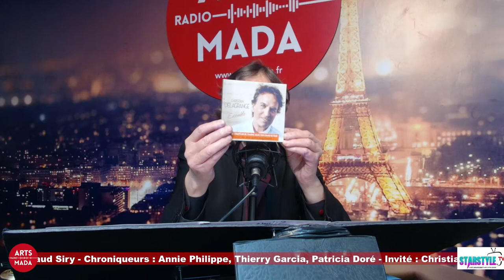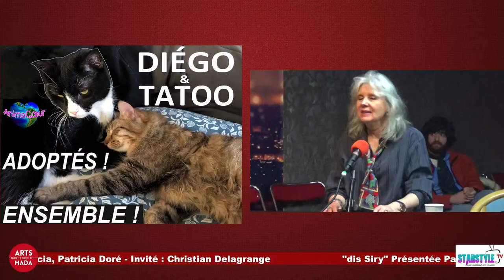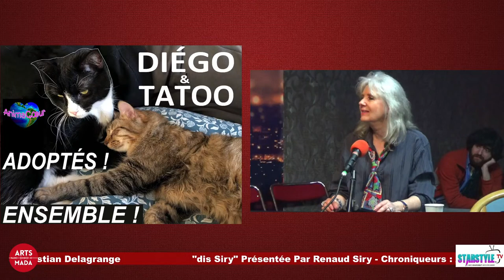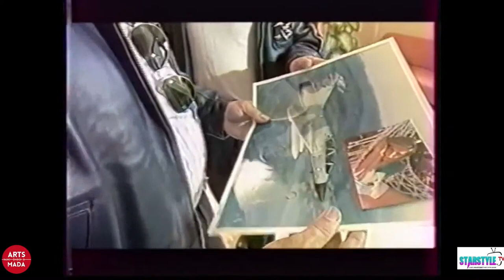"Dis Siry" avec Christian DELAGRANGE 10 04 2023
Présentée par Renaud Siry
Chroniqueurs : Annie Philippe, Thierry Garcia
Invité : Christian DELAGRANGE